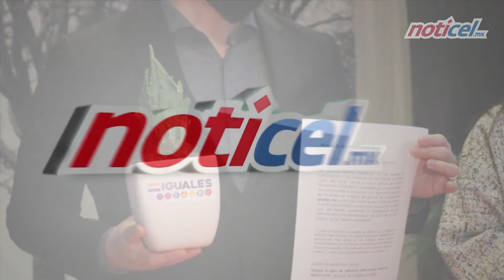Firma segundo compromiso